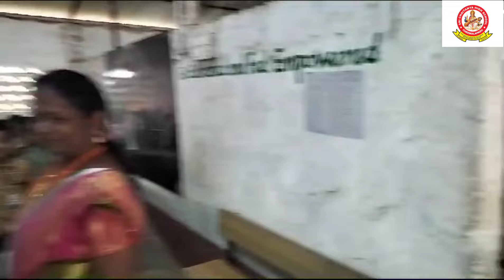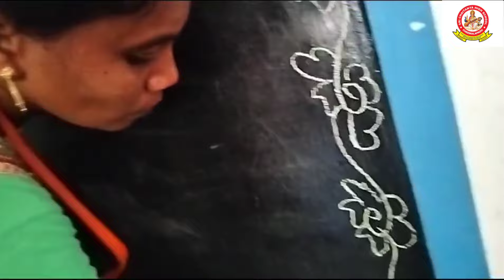We Wish you and your family Happy New year.